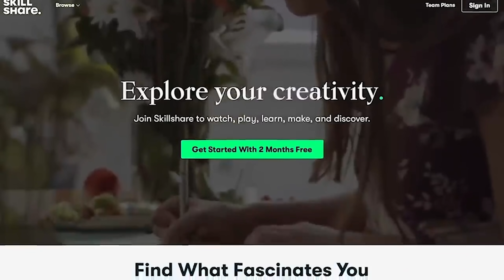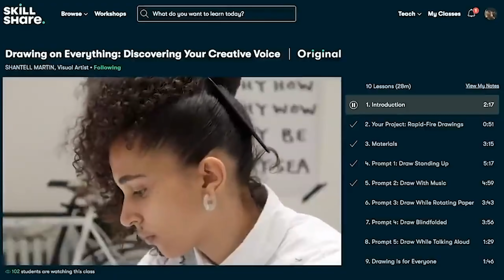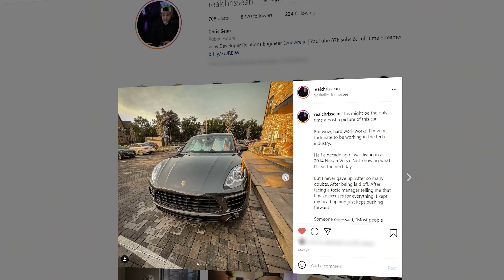Why I'm Burned Out in Tech as a Web Developer.